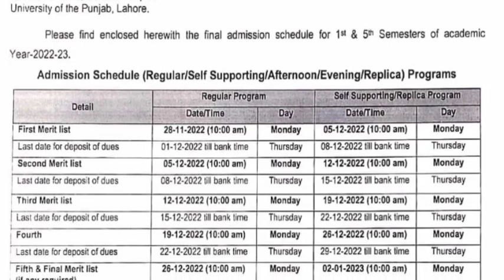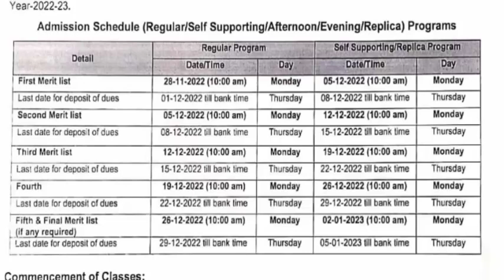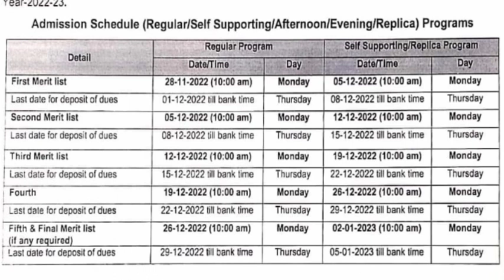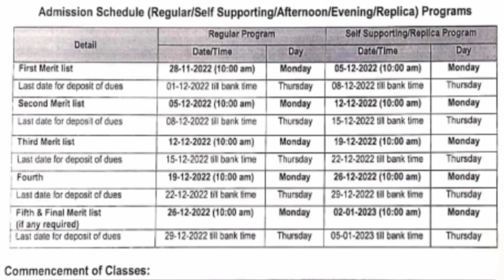Punjab University Revised Admission Schedule 2022::General Merit list update :Classes Schedule 2022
Dear Students!
Punjab University has announced revised admission schedule on their website and other social Media Platforms.Many Students are confused about General Merit list of Punjab University Lahore .So this video provides you information
1-Punjab University General Merit list of BS Programs
2-PU General Merit listsl 2022
3-Punjab University admission schedule 2022
4-Punjab University Revised admission schedule 2022
5-Punjab University Merit lists 2022
6-Merit lists of Punjab University Lahore
7-Schedule of merit lists in Punjab University Lahore
8-Punjab University classes schedule 2022